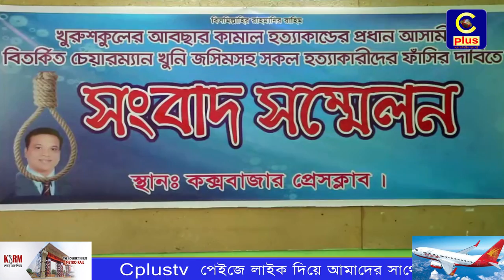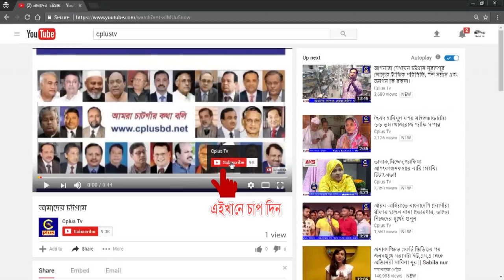কক্সবাজারে খুরুশকুল ইউনিয়নের চেয়ারম্যানের ফাঁসির দাবিতে সংবাদ সম্মেলন